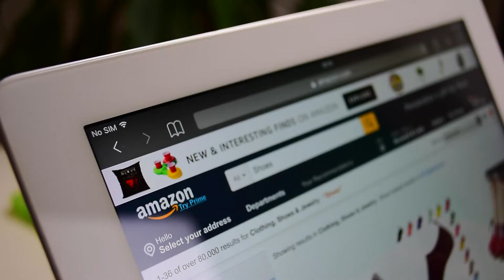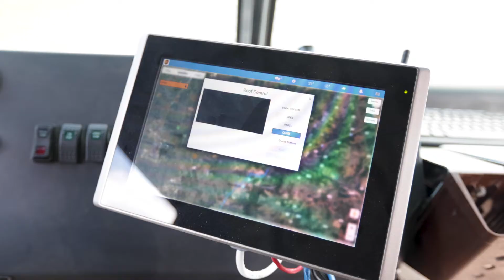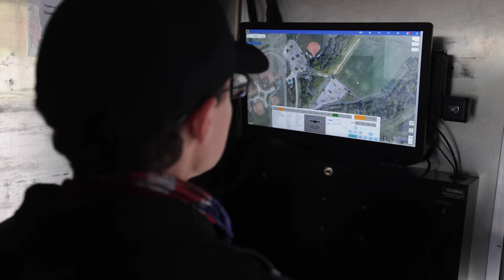Electrifying and Optimizing Every Last Mile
Workhorse's all-electric vehicles and drones are transforming last-mile delivery with zero emissions and significant cost savings over internal combustion engine vehicles.